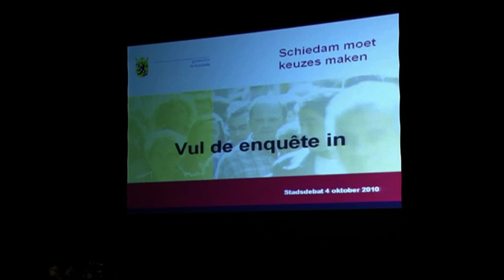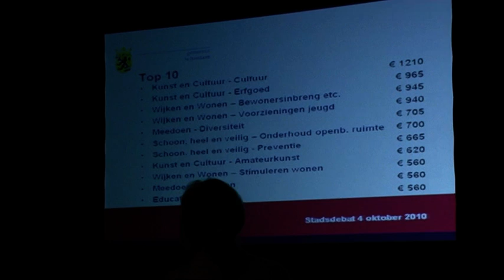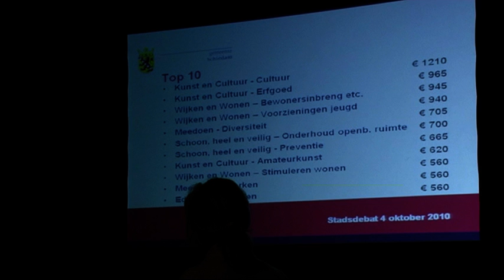Stadsdebat over bezuinigingen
In de Grote Kerk vond maandag 4 oktober een Stadsdebat plaats. Hierin werd gesproken over de keuzes die het Schiedamse gemeentebestuur moet maken in het kader van de aankomende bezuinigingen.
Oorspronkelijke uitzending: donderdag 7 oktober 2010